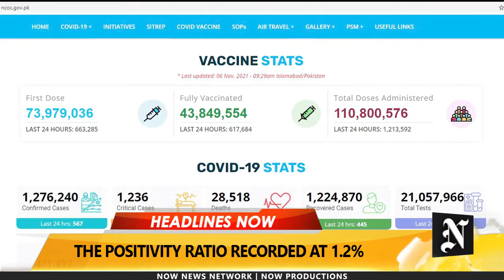Top Stories Of The Day | 6 November | Now News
Top Stories Of The Day | 6 November 2021